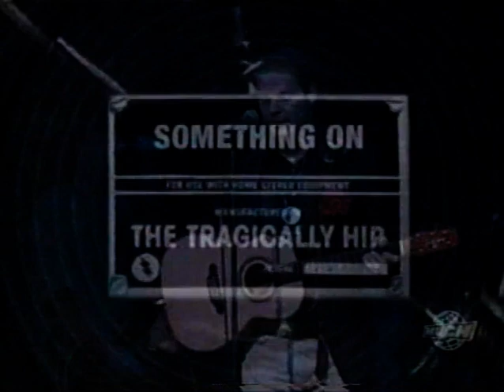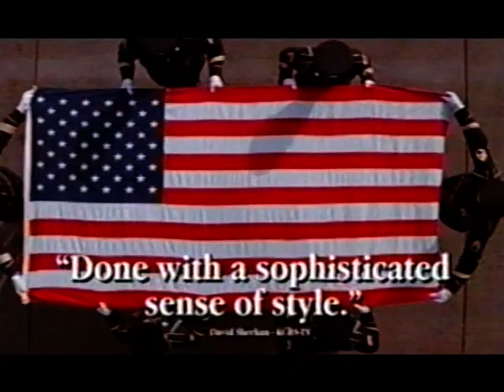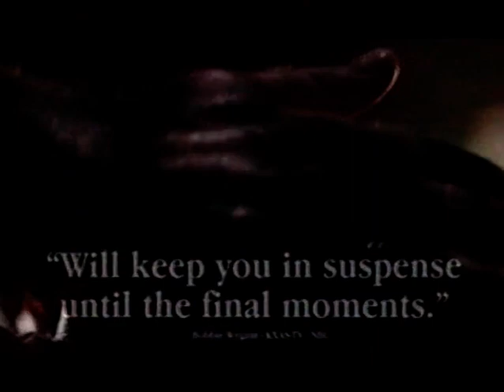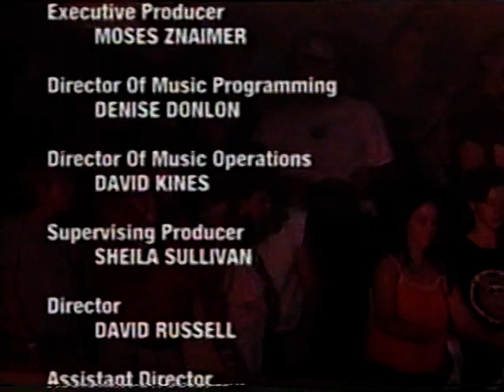The Tragically Hip - Something On, live at Centennial Hall in London, Ontario on July 7, 1998